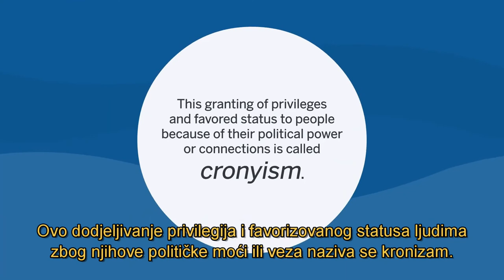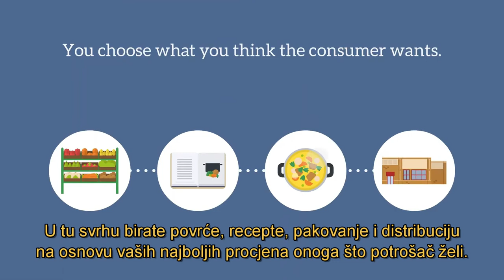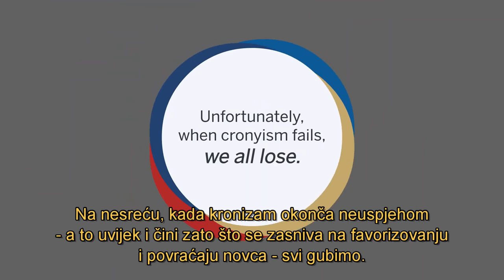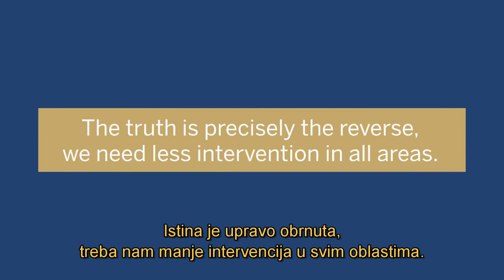Šta je kronizam?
Ekonomija profita i gubitka snižava cijene i povećava kvalitet robe kroz konkurenciju, što koristi društvu u cjelini. Kada se država umiješa u ovu proizvodnju roba i usluga, ona to čini donošenjem zakona i propisa koji su od koristi i pogoduju određenim kompanijama u odnosu na druge, a sve u ime „zaštite“ javnosti. Ovo dodjeljivanje privilegija i favorizovanog statusa ljudima zbog njihove političke moći ili veza naziva se kronizam. Korisnici kronizma ('podguzetnici') služe političarima i birokratama koji su ih imenovali, a ne potrošačima koji proizvode kupuju od regulisanih kompanija.

Izvor: misesmedia YouTube kanal.

Preveo Jadranko Brkić.  Obrada i adaptacija: Sloboda i prosperitet TV